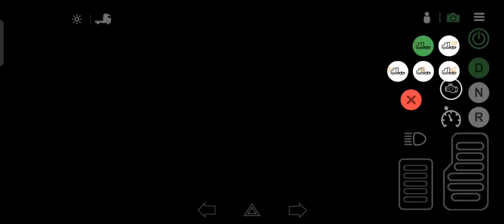How to play 👨||new game universal truck 😱😱 || VR games 112 ||vrgames top 1 game in the world